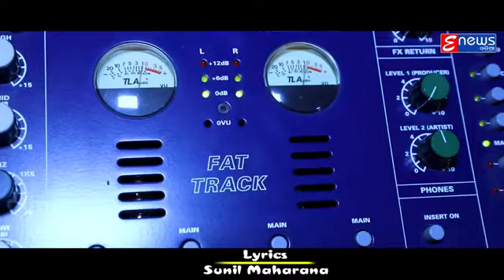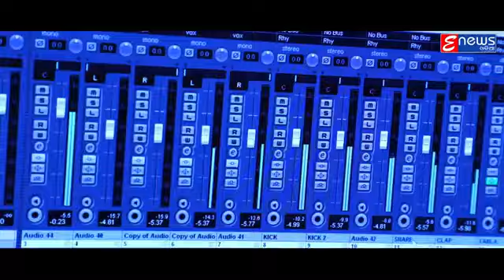Mana_Dai_bhala_tate_paithile _Mu_Human Sagar New_Odia_Sad_Song